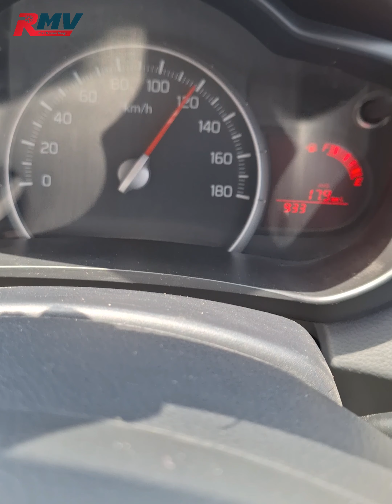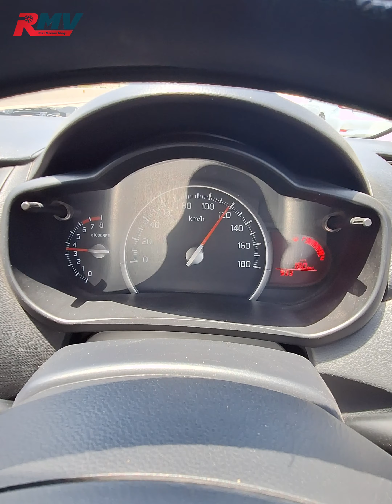Don't use 3rd lane continuously for these Reasons | Lane concept on three lane Motorway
Don't use 3rd lane continuously for these Reasons
مسلسل تیسری لین مت استعمال کریں اس کی تین وجوہات ہیں اور اکثر لوگ اوورٹیکنگ لین کو 1st لین کہتے ہیں جو کہ غلط ہے وہ concept بھی اس ویڈیو میں کلیئر کرونگا